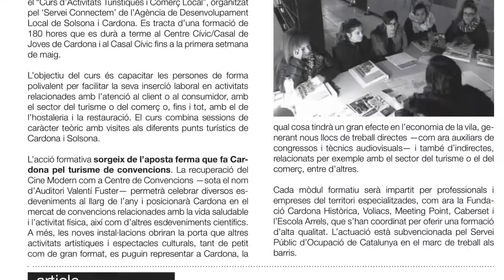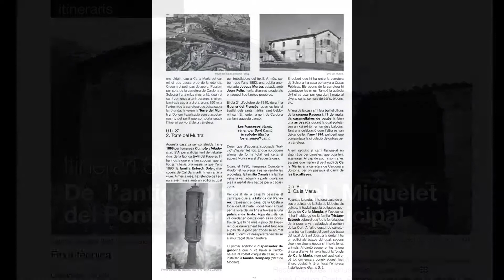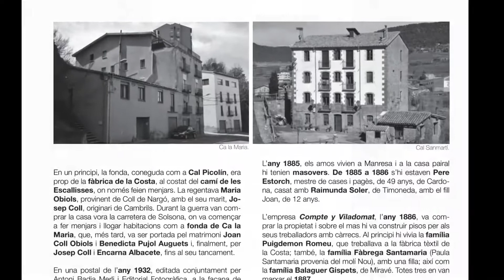❤❤❤...CARDONA OBERTA PROMO Nº 31 .......❤❤❤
❤❤❤...Ja tenim el nº 31 a punt .❤❤❤